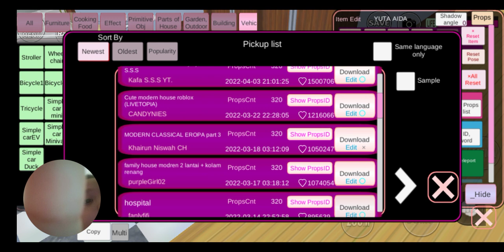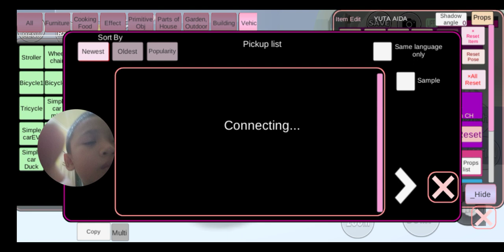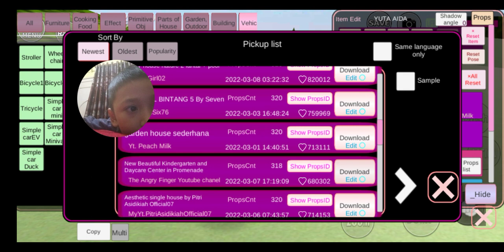Dunia Hara Bermain Bersama Yuta